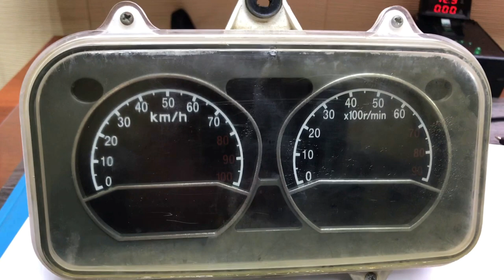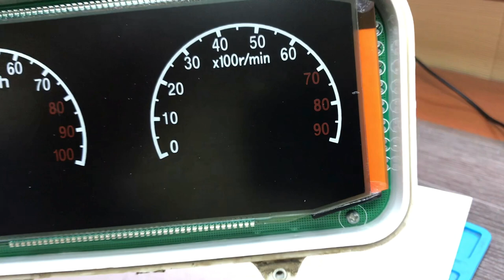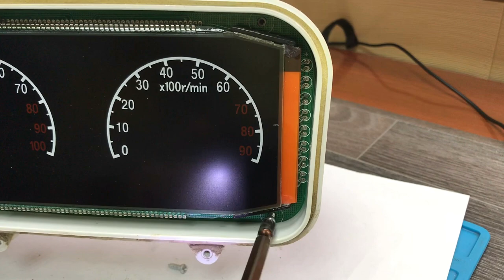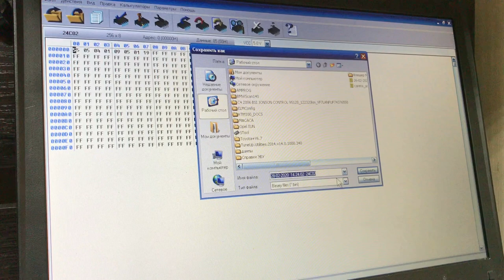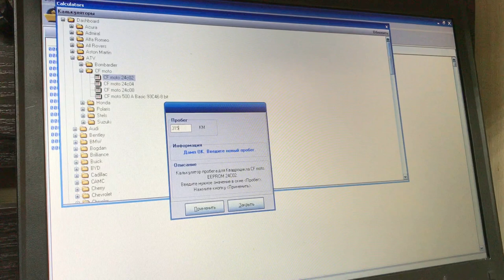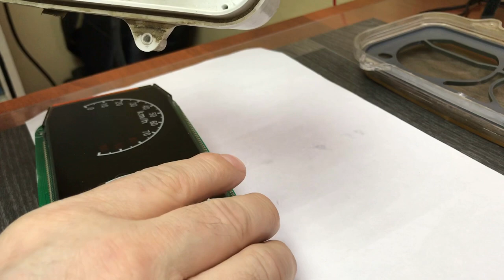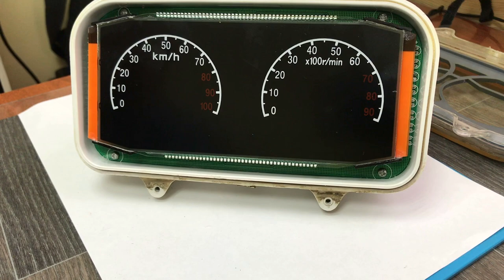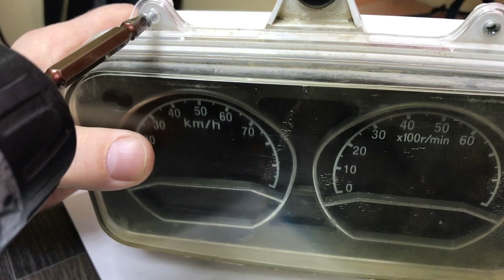CF MOTO ODO Programming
Программирование одометра CF Moto